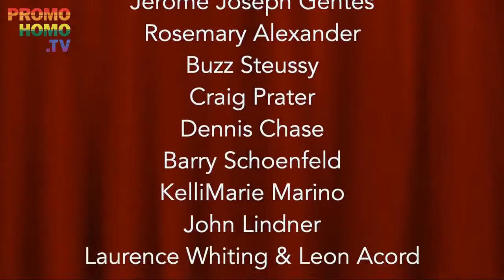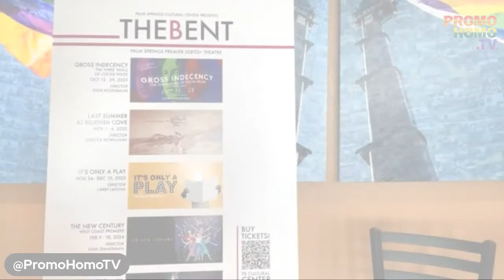The Bent presents GROSS INDECENCY: THE THREE TRIALS OF OSCAR WILDE by Moises Kaufman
Nicholas Snow and PromoHomo.TV® are live after a performance by The Bent theatre company of GROSS INDECENCY: THE THREE TRIALS OF OSCAR WILDE by Moises Kaufman, with performances through October 29th at The Palm Springs Cultural Center.

This episode of is presented by the new Hopefulsexual™ educational campaign to create authentic connection among humans everywhere while simultaneously combating sexuality-based shame and stigma. If you’re ready to proclaim your hopefulsexuality,

Explain the producers, "GROSS INDECENCY, based entirely on facts, is a blueprint for the price Oscar Wilde paid for his status as a gay icon. In 1895 the Marquess of Queensberry, the father of Oscar Wilde’s young lover, left a card at Wilde’s club referring to Wilde as a “Posing Sodomite.” Wilde sued for criminal libel which set off an avalanche of ruin for Wilde in all aspects of his life. Queensbury was acquitted and Wilde was put on trial for “gross indecency with male persons.” With characters that range from Wilde, his lover Lord Douglas, Queensbury, Queen Victoria and London rent boys, Wilde’s story is told through courts transcripts, newspapers and other first person accounts.

Playwright Moises Kaufman is also the writer of THE LARAMIE PROJECT, a beautiful play about the reaction to the murder of Matthew Shepard."

The Washington Post calls GROSS INDECENCY…

“A triumph…truth, purity, and simplicity suffuse this thoroughly engrossing new play…sweeps away cobwebs and distortions, allowing complex, credible human beings to emerge from history.”